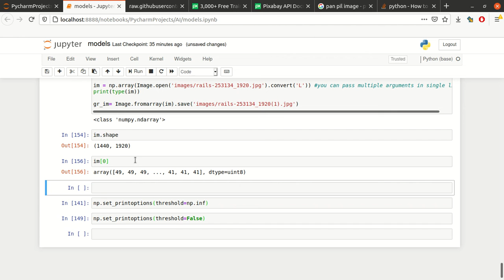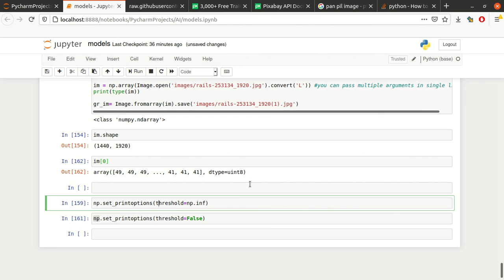showing all the elements of a numpy array in Jupyter